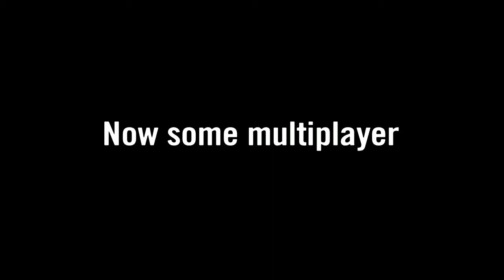When hand standing lets you become invisible